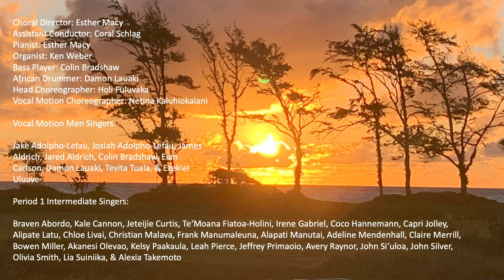A Light of Hope, A Song of Peace by the Combined Choirs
From the Kahuku High and Intermediate Choirs & Vocal Motion Concert, "Lift Up Your Voice" performed Saturday, 22 April 2023 at BYU Hawaii McKay Auditorium.